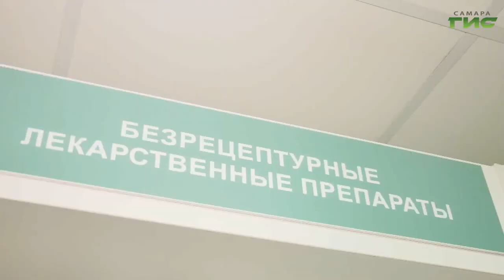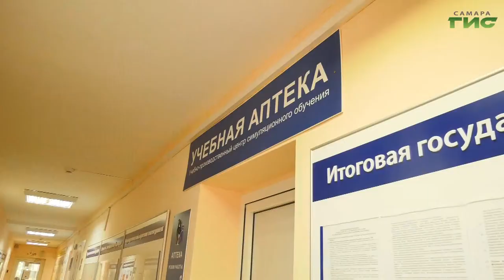Фармацевты отмечают свой профессиональный праздник